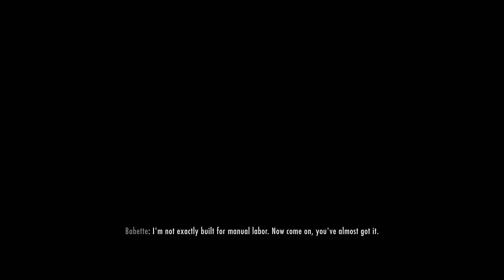Skyrim 100% Maximized Legendary Playthrough - 322. Death Incarnate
Having betrayed us, Astrid has herself been betrayed by Commander Maro, and the Dark Brotherhood Sanctuary is under attack by the Penitus Oculatus.  Heading there from Markarth, we eliminate the guards outside, where we also find the body of Festus Krex.  Now we brought the items with us necessary to pick up corpses.  We're not going to let our fallen brothers and sisters burn in vain, but we're going to hang on to their bodies so their corpses can continue to serve Sithis even in death.  However, poor Festus is not an actual corpse but a container, so we can't take him with us.

Inside it's just a matter of cutting down the guards, looting their bodies, and picking up the bodies of our comrades.  We pick up Arnbjorn, Veezara, and Gabriella, and then we save Nazir's life from a named agent, Arcturus.  We would love to soul trap him, but the soul gem we brought with us has Astrid's name on it.

The only means of escape is to jump inside the Night Mother's coffin for protection from the flames, raising the question of how Nazir and Babette survive, but whatever.  Afterwards we find Astrid's horribly burned body, and she reveals her treachery.

I love the Dark Brotherhood questline the most of the four guild questlines, but I'm still not going to cut it any slack for bad writing, and this is the one instance of it.  So the explanation is that Astrid grew jealous of us being named Listener.  She felt threatened by us, as well as the arrival of the Night Mother and Cicero, and just wanted everything to go back to the way it was.  That's perfectly understandable, but what's not are her actions.

Sister, you are an *assassin* and you have a whole guild of *assassins* who live and die by your word.  You don't like me?  Fine, but you already have all the tools necessary at your disposal to eliminate me.  The idea that she needed to do it by selling us out to Maro is just ridiculous.  Even more ridiculous is the idea that she needed to cut some kind of deal with him to do so.  Just slip him an anonymous note that says, "The guy showing up as the Gourmet is not actually the Gourmet, but an assassin sent to kill the Emperor."  There.  Done.  A guy like Maro is not going to take a chance on a note like that.  And someone as savvy as Astrid would never believe that a guy like Maro would honor a deal with the Dark Brotherhood anyway.  This is some really sloppy writing to wrap up the best questline in the game so far, and it's really a shame.

We honor Astrid's request to kill her, but we're not sending her soul to Sithis.  We trap it to add to our ever-growing collection, and we take her body as well.  Then the Night Mother tells us that it's not over yet, and we still have a contract to complete.

We head back to Whiterun and meet with Amaund Motierre yet again.  He tells us the real Emperor is on his ship in the straights off the coast of Solitude, but he won't be there long.  We sort n' sell of everything we've picked up, and next time we're off to assassinate the Emperor for real.